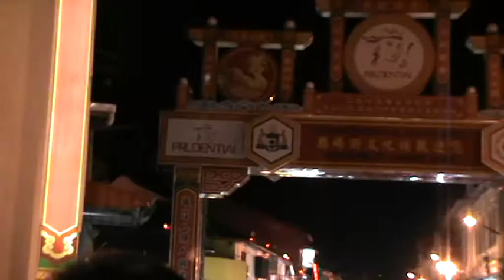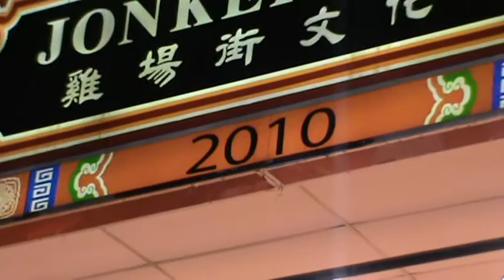Malaysia, Malacca Jonker Walk Stage 鸡场街: 歌唱舞台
Malacca Jonker walk, a place for relax.